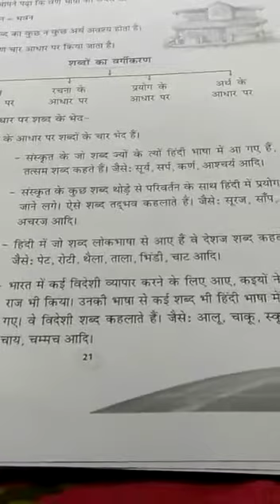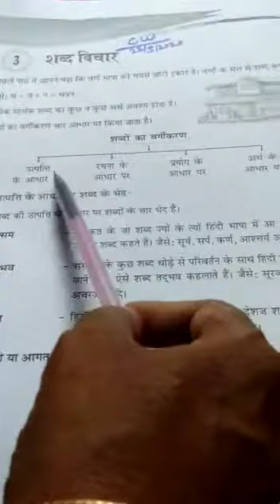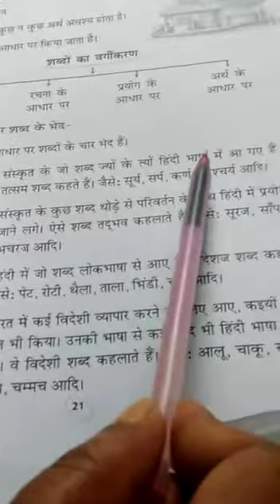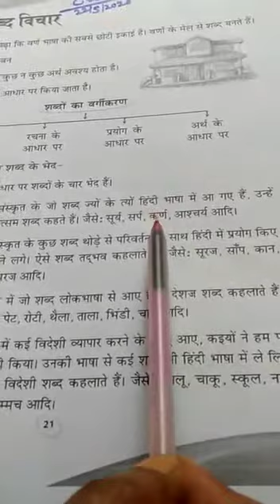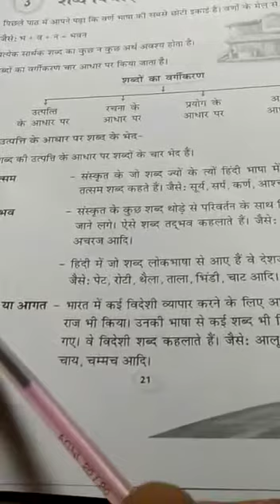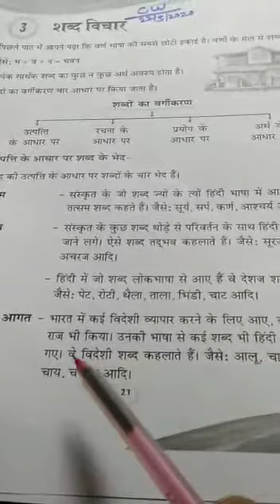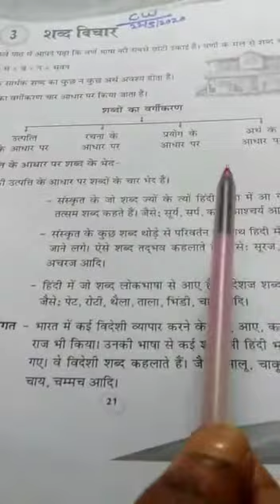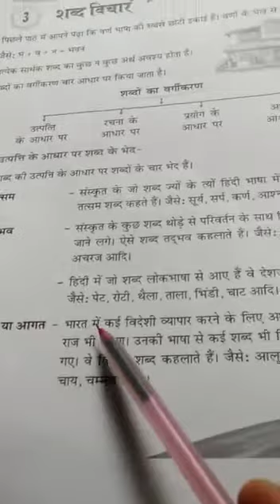Lecture_31_Class 5&6 ( Hindi Grammar )